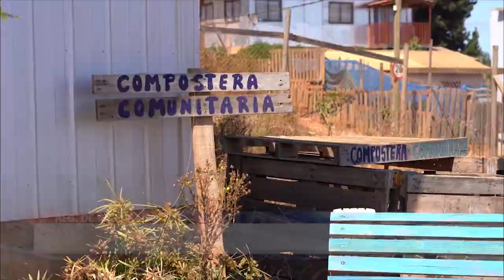Mesa Regional de Vivienda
Gobierno Regional impulsa nuevo Convenio de Programación con Ministerio de Vivienda por 40 mil millones de pesos.